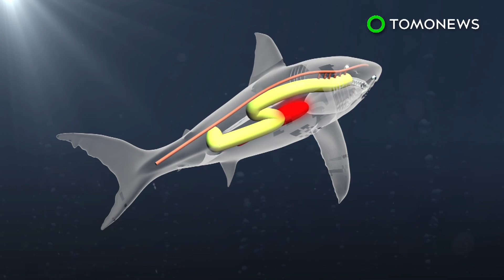Killer whale vs great white shark: Orcas hunt for shark liver off coast of South Africa - TomoNews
GANSBAAI, SOUTH AFRICA — Three great white shark carcasses washed ashore in South Africa in just one month in the first half of the year, suggesting that one of the ocean’s most feared predators is also being hunted.

Orca whale bites were found on the shark carcasses, which were also missing organs including the liver, Hakai Magazine reported.

The Dyer Island Conservation Trust said the livers were removed with almost surgical precision, offering new theories relating to the hunting behaviors and capabilities of killer whales.

Great white sharks traverse the ocean as solitary creatures, but orca whales are often known to hunt as a pod.

Orcas use their powerful tails to create strong underwater currents from below, forcing unsuspecting great whites to the surface.

Once the shark is in position, the killer whale stuns its prey, flipping it over. It then lifts its tail out of the water and swings down with tremendous force, unleashing a fatal blow similar to a karate chop.

The great white shark’s liver holds a high concentration of squalene, a steroid- and hormone-producing compound attractive to killer whales.

Scientists believe the whales may be relaying the hunting strategy among their pod.

The researchers think the sharks may be of interest to the orcas because their typical food sources are diminishing from pollution and climate change.

Only four great white shark carcasses washed ashore in South Africa in the five years prior to these findings, Newsweek reported.